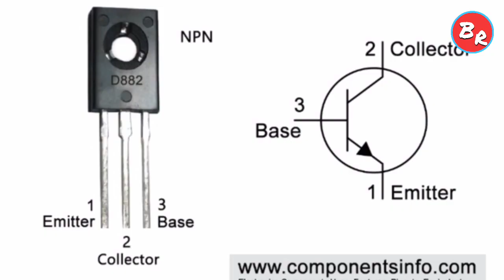Water alarm part-2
It is very easy to make the same project 😊 you can make it easily at your home not a big deal to make the same project and if you have any problem to make project you are free to comment